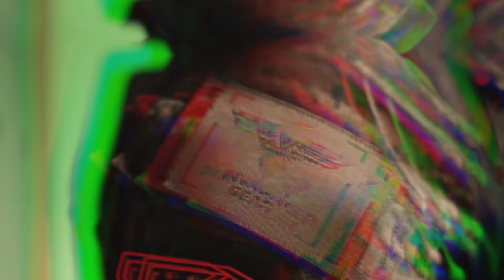Julian's & Flo's CQB-Loadout - ACS "That's my Gear"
🪖 FLO'S LOADOUT
INFO: Der Tarn Multicam Black ist mittlerweile MilSpec-Bekleidung vorenthalten und dementsprechend nicht mehr zu erwerben.

TIMESTAMPS
0:00 Intro
0:35 Gesichtsschutz
3:27 Klamotten
6:41 Schuhe
7:57 Flo's Plattenträger
8:26 Flo's HPA-Flaschentasche
9:58 Flo's Granaten
10:45 Julian's Plattenträger
12:47 Julian's Funk
13:16 Julians's Granaten
14:14 Julians's Pistolen-Setup
15:00 Julians's HPA-Flaschentasche
16:12 Julians's Taschenlampe
17:05 Julians's Nahkampf
18:56 PRN
20:35 Outro